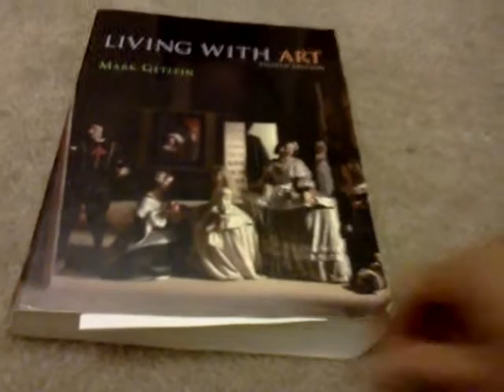Living with art book! Super exciting!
Opening of the book living with art!  Amazing!